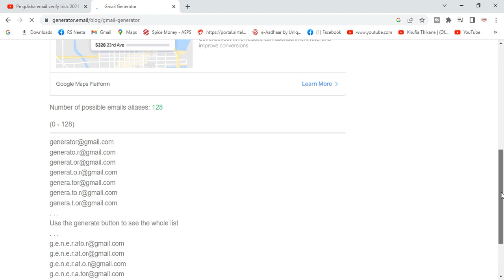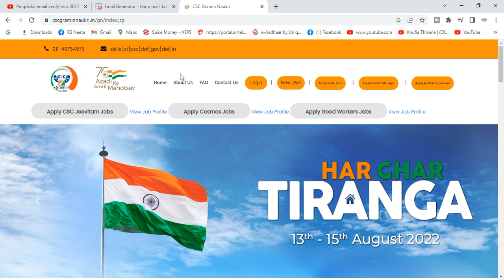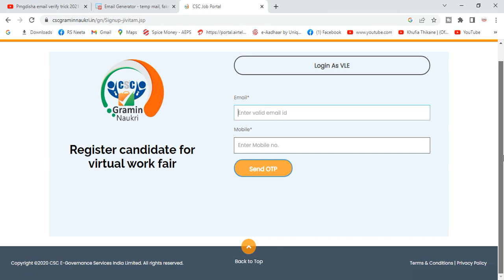Pmgdisha email verify trick 2023 | Pmgdisha email verify kaise kare bina Email Id Banaye | csc info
Hello Friends
इस चैनल पर आप सभी का बहुत बहुत स्वागत है , इस चैनल पर मैं आप सब लोगो के लिए नए नए वीडियो जो CSC information and New Technology से  Related होते है .

0:00​​​​​​​​​​​
2:07​​​​​​​​​​​
3:30​​​​​​​​​​​
4:54​​​​​​​​​​​
5:10​​​​​​​​​​
6:30​​​​​​​​​​
7:50​​​​​
topics: cscinfo , csc new update, csc vle, csc new service, csc exam, csc 2022, csc aadhar center, csc aadhar update, csc video, csc digipay update, csc aadhar, csc course, csc center, csc new update today, csc, csc new update, csc new service today, csc update today, csc news today, csc news, csc update, csc today update, csc today, csc new project, csc new service, csc new services today, csc new services, today csc news, csc vle good news, csc service today, today csc, csc new update 2022, csc new service 2022, csc today news, csc vle, csc ucl, csc new project 2022, csc new service live, csc new services 2022, csc new project today, csc, csc id kaise banaye, csc new update, csc registration 2022, csc center kaise khole, csc se pan card kaise apply kare, csc se ayushman card kaise banaye, csc new services 2022, csc id kaise banaye free me 2022, tec certificate csc, gmail account without number verification,gmail,how to make gmail account without phone number,how to create unlimited gmail account,gmail verify problem,gmail verify trick,unlimited gmail account without phone verification,gmail account without phone number,create unlimited verified gmail,gmail tricks,verified usa gmail account,gmail tips and tricks,how to make gmail account without phone number in pc,gmail verification code problem,how to recover gmail account

Thanx For Watching , Have Nice Day .